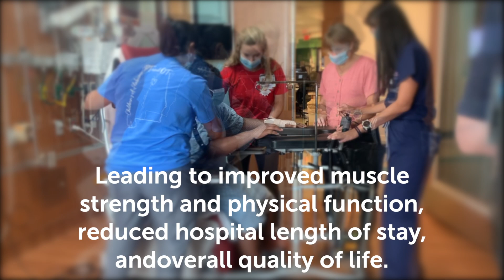Maggie's Rules Video 2021